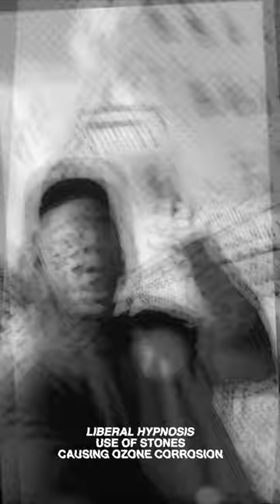Ygor Sunny - Guillotine (Official Music Video)